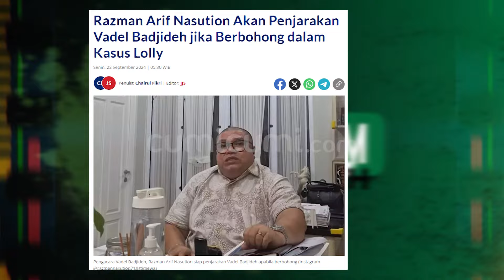Demi Nikita Mirzani, Razman Pastikan Siap Ikut Laporkan Vadel Jika Terbukti Berbohong! | INDEPTH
Vadel Badjideh menggandeng Razman Arif Nasution sebagai kuasa hukumnya setelah dilaporkan ke Polres Jakarta Selatan oleh Nikita Mirzani. Penunjukan Razman sebagai kuasa hukum Vadel justru tidak membuat perseteruan mereda, melainkan semakin memanas dan melebar.

Baru-baru ini, dalam sebuah tayangan virtual, Razman dan Nikita saling berhadapan, dengan jual beli serangan dan sindiran yang tak terhindarkan.

Nikita bahkan mengingatkan Razman agar fokus pada permasalahan hukum yang sedang dihadapi oleh Vadel. Merasa tersudut, Razman mengambil sikap tegas dengan menyatakan bahwa ia siap melaporkan Vadel jika terbukti membuat sumpah palsu.